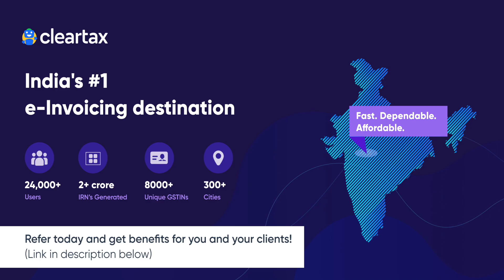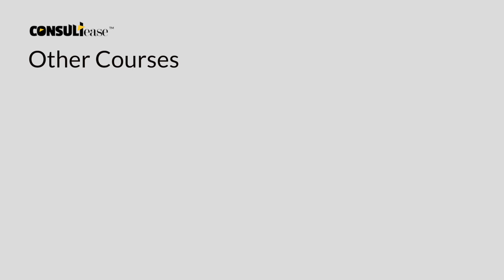Levy of interest on inadmissible ITC | ConsultEase with ClearTax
Levy of interest on inadmissible ITC. It was a complicated area but now the clarity is provided by the department. I hope this video will be useful for our English speaking audience.
ClearTax is offering an e-Invoicing Solution that is fast, dependable, and affordable. Setup in as less as 3 minutes.